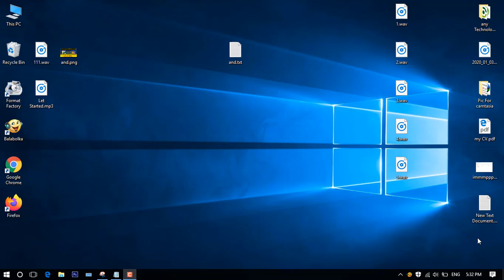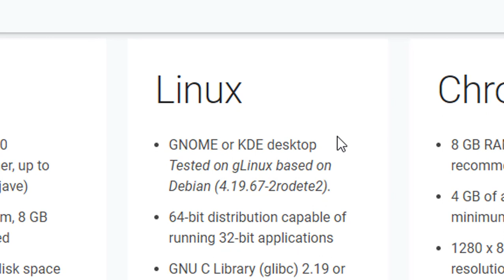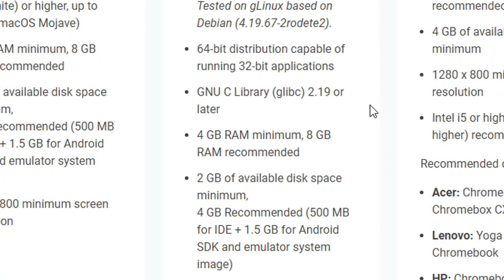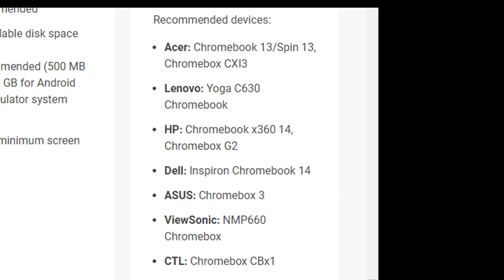System Requirements For Android Studio in 2020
In this video i will show, System Requirement for Android Studio.

More Videos Links:

How to test Android Studio app without Cable | How to test Android apps wirelessly in Android Studio:

App Icon | How to Solve Android Studio App Icon Issue | Icon Problem | How to Add Android App Icon:

Folder or File not Created in Android 10 | Solution Folder not Creating Issue in Android 10 In 2021:

How to Set Max Length For TexBox Or Edit Text View in XML Digits or Text limits:

How to set Android Studio Project Gradle Offline. Android Studio Not work Offline:

How to Add App Update Button (Tab) on Menu User check App Updates to install app update:

How to add Share (App) Button or add Tab on Menu For Share App Android. Click Button Share App 2020:

How to generate Signed APK in Android Studio 3.4.1 For upload Google Play Store with Detail 2019-20:

How to set icon in Android Studio Project And How to create Transparent Icon For App in 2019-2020:

How to Change our (Android Studio) app version code and update to google play console: